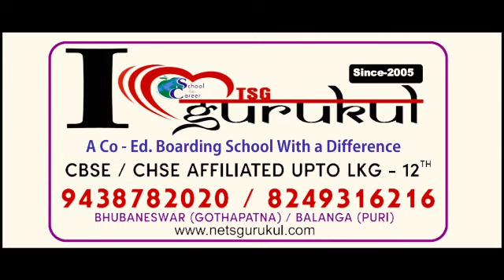ମହିଳା ପୋଲିସ ଅଫିସରଙ୍କୁ ଗୋଡେଇ ଗୋଡେଇ ବା-ଡେ-ଇଲେ ଦୁଇ ପୁଅ | Police | Maa | Sad | Paradip | Durabartta News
DURABARTA NEWS | ODISHA NEWS | PARADIP NEWS